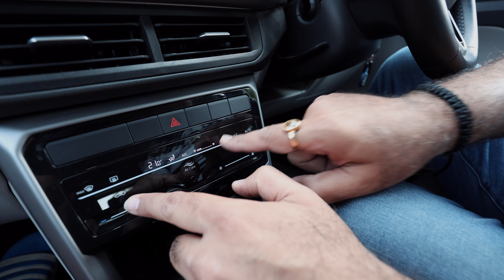3 TRICKS TO KEEP CAR COLD IN DIRECT SUNLIGHT 🔥☀️🔥🔥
Aaj mein aapko tapti tez dhoop mein gaadi thandi rakhne ke 3 badiya tareeke   bataunga toh video dekho, achi lage toh

⌚️ TIMESTAMPS
00:00 Intro
00:59 TIP 1
02:07 TIP 2
03:47 TIP 3
05:02 Summary

CAR ACCESSORY LINKS-
OSRAM Night Breaker Headlight (NEW)
Fog Lamp
70 Mai M300 DashCam
CPL Filter for DashCam

Gear I Use:
iPhone 13 Pro
Microphone (Rode Video Micro)
Microphone (Wireless)
Gorillapod (Joby Gorillapod 3k)
Samsung T7 Ssd
Phone mount for Tripod/ Gorillapod
Tripod (Vanguard Aluminum Tripod)
MacBook Air M1
Canon R8
Canon 14-35 RF Lens
Canon EF to RF Adapter
M2 Macbook Pro 14